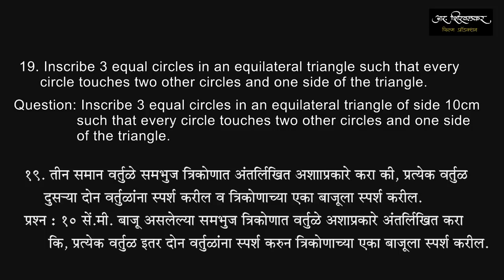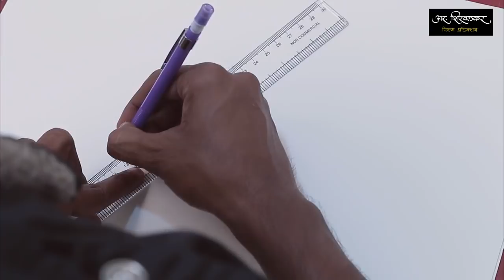Plane Geometry (एलिमेंटरी कर्तव्य भूमिती ) 19